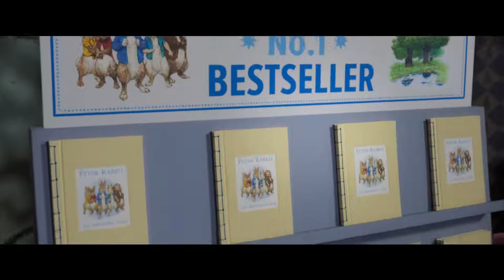PETER RABBIT 2 THE RUNAWAY Official Teaser Trailer HD